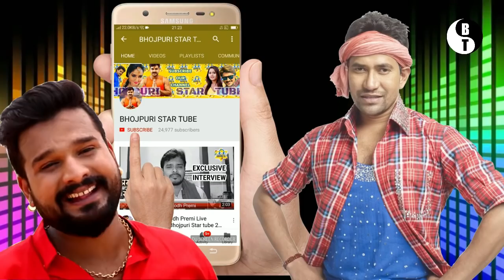देखे वीडियो -पवन सिंह ने स्टेज पर अपनी माँ से वीडियो कॉल पर जो कहा ओह दिल को छू गई -Bhojpuri news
पवन सिंह ने स्टेज पर अपनी माँ  से वीडियो कॉल पर जो कहा ओह दिल को छू गई -Bhojpuri news 2019